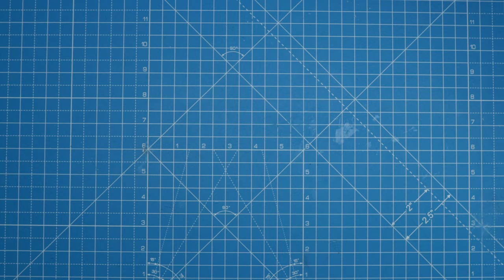Adjustable Jewellery Piercing Saw Frame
How to use Adjustable Jewellery Piercing Saw Frame